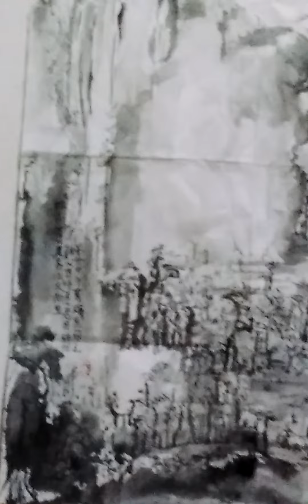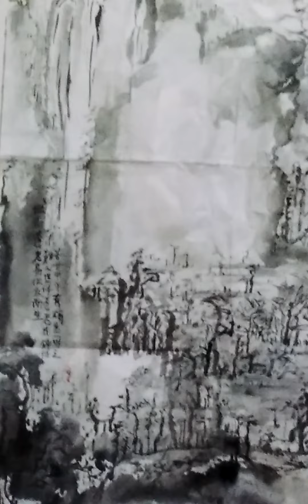黄宾虹 山水画大师 浑厚华滋 若有三远的創作贡献更大 新加坡新人类陈有炳作三远山水画 Singapore born artist TanOePang's Chinese painting